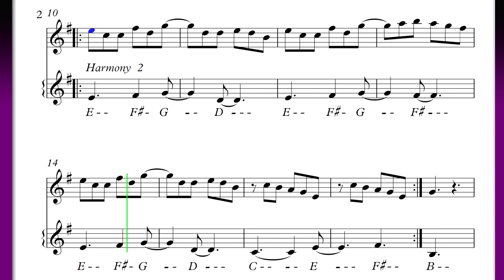Grupa Cheoil Cavers Intro Harmony 2